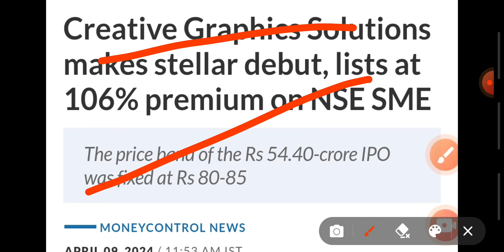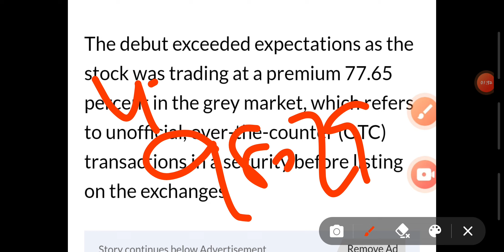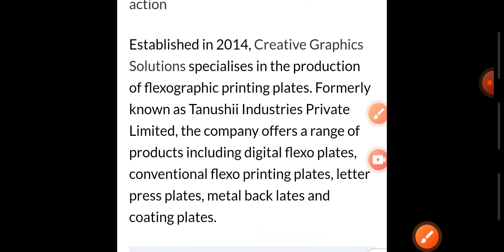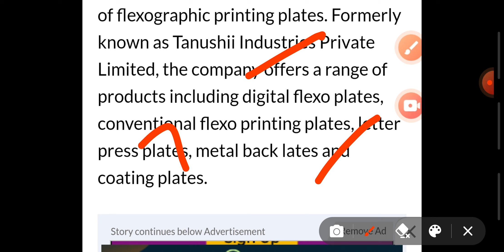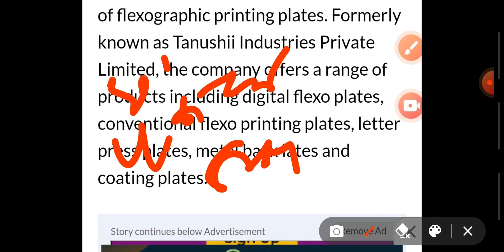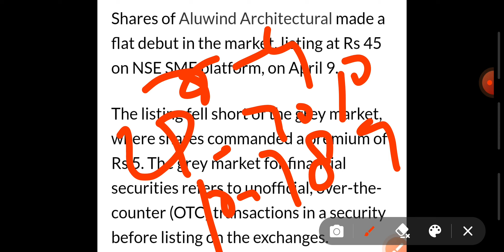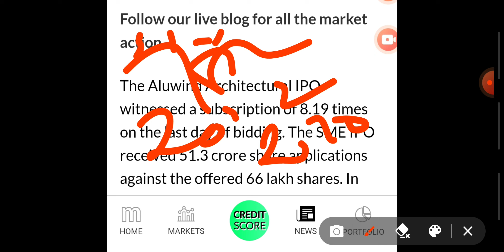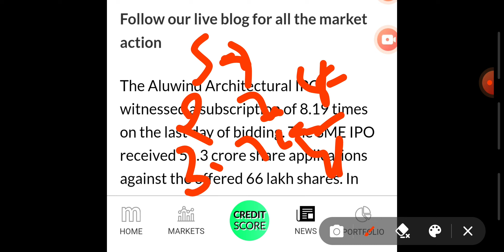ALUWIND ARCHITECTURAL IPO||FLAT LISTING||CREATIVE GRAPHICS IPO||LISTING DHAMAKEDAR||PAISA DOUBLE😈🔥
best portfolio
best stock for next 5 to 10 years
equity shares
shares
 stock market
 it stocks
 AI stocks
best stocks
stocks
multibagger stocks
penny stocks
share market
 penny stock
penny shares
best penny share
top shares
 top stock
 stock news
global market
nse
bse
nifty50
gift nifty
sensex
logistics stock
sugar stock
it company
multibagger stocks
multibagger shares

best portfolio
equity shares
shares
 stock market
 it stocks
 AI stocks
best stocks
stocks
multibagger stocks
penny stocks
share market
 penny stock
penny shares
best penny share
top shares
 top stock
 stock news
global market
nse
bse
nifty50
gift nifty
sensex
logistics stock
sugar stock
it company
multibagger stocks
multibagger shares